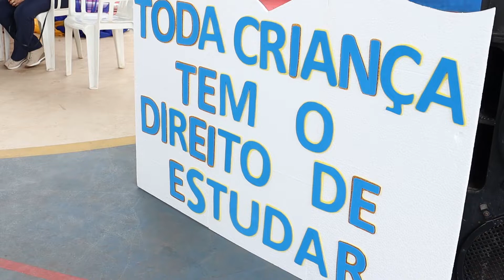PREFEITURA DE PRESIDENTE DUTRA REALIZA A CAMPANHA BUSCA ATIVA ESCOLAR 2022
Copyright@2022

Compartilhe !!!

REPÓRTER: ADONIAS SOARES E PAULO ANDREW
EDIÇÃO DE IMAGENS: ISRAEL DELAMARK

2022